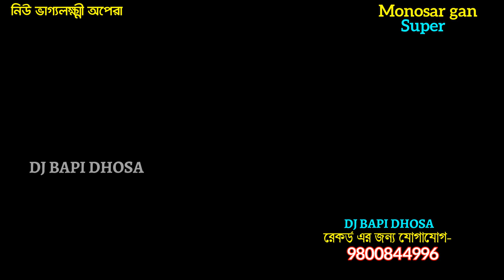কে সন্ধা দেয় মানুষ Ep 09-gajon dj bapi